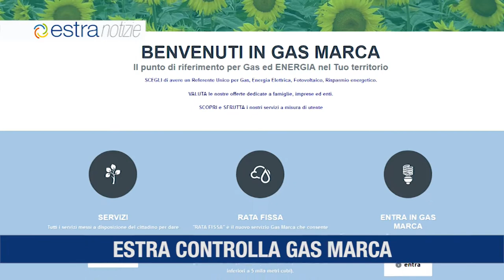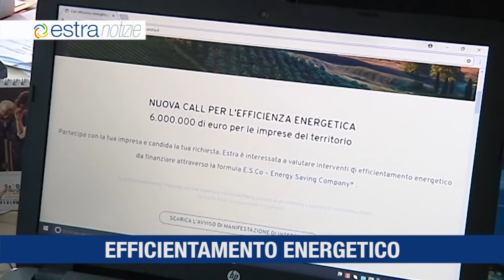Estra Notizie 2 luglio 2018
Estra controlla Gas Marca
Convegno promosso da Estra ad Arezzo
Estra Clima rilancia la call per Energy Saving